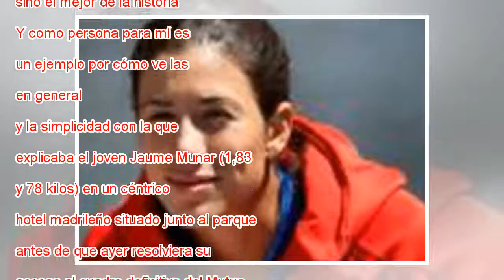Jaume Munar, el discípulo de Nadal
Munar sirve durante su partido contra Istomin en la Caja Mágica. JuanJ0 Martin EFE Tiene 21 años, nació en Santañy –un coqueto pueblo costero del sur de Mallorca– y confiesa sentirse un privilegiado, porque ningún tenista tan joven ha pasado tantísim...